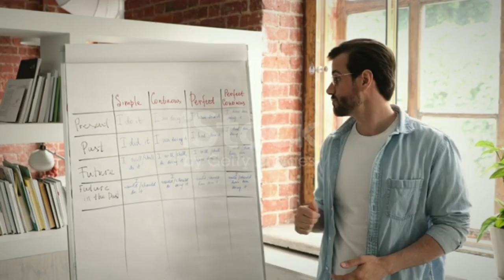Mystery of flight 914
Video Tittle: Mystery of flight 914 ||

Hashtag.

Language  : Hindi